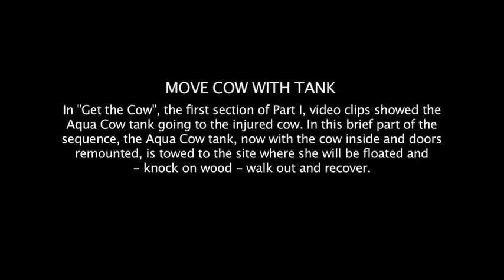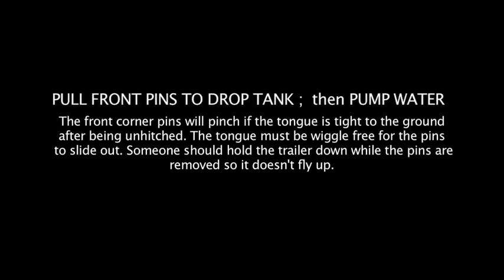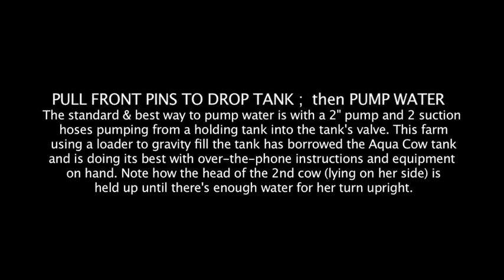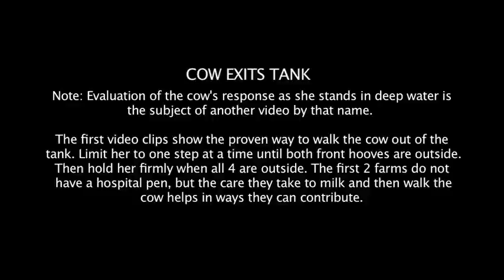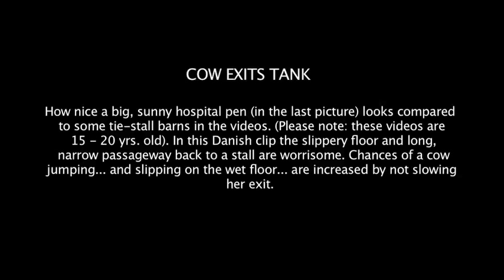Part 2 Floating a Cow... Breaking down the different tasks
This video continues from where Part 1 left off with three remaining parts: s 5,6,and 7.
5.  Moving the cow with the tank.
6.  Dropping tank into float position... then pump water.
7.  Exiting the tank.